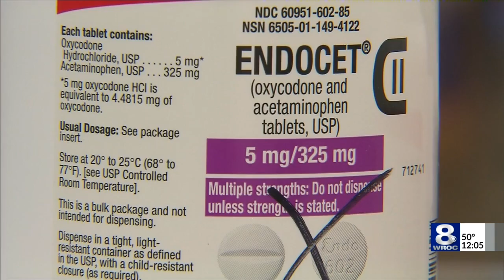Five Star Bank launches program to fund neighbor improvements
A local bank is launching a new initiative to help low-income families make improvements within their neighborhoods.